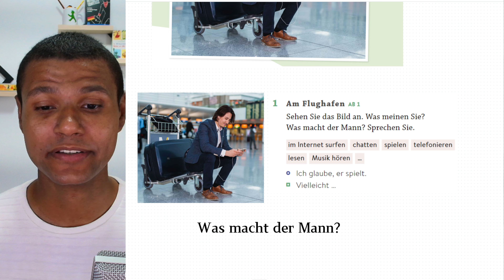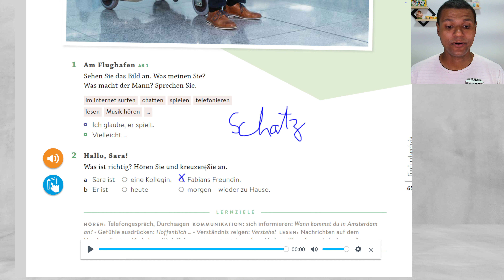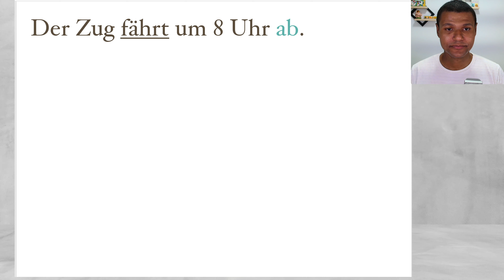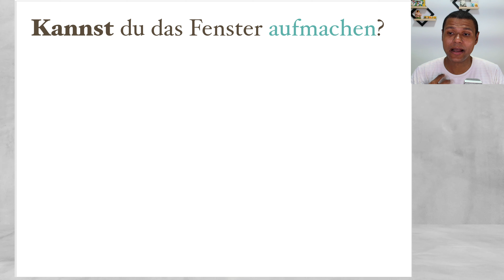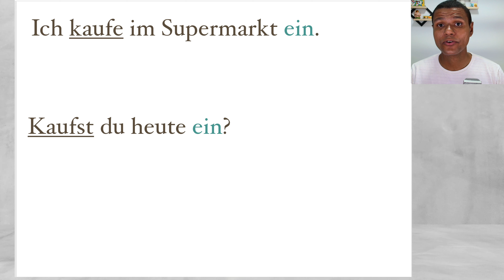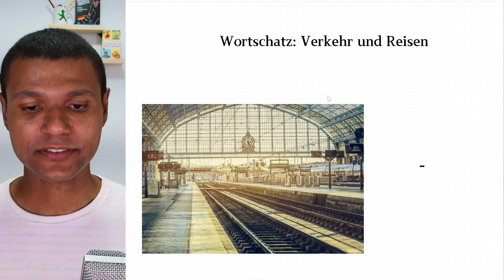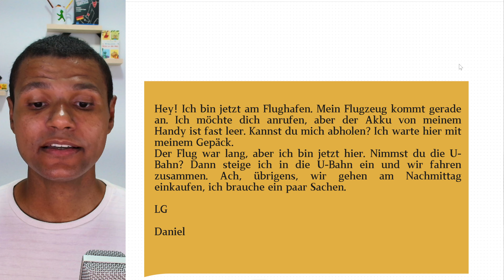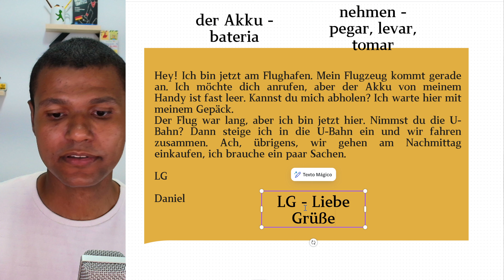Curso de ALEMÃO - AULA 15 - GRATUITO e Completo - do Básico ao Avançado (2024)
Curso de Alemão Completo - Aula 15 - Curso de Alemão Grátis

Lição que estamos:  Momente A1.1 - Lição 10
*Livro Didático - Momente A1.1:*

Essa já é a aula 13 do nosso curso de alemão completo e gratuito, do iniciante ao avançado! Para você que sempre quis um curso de alemão para iniciantes que te levasse até o avançado, você está no lugar certo. Curso completamente atualizado, gravado agora no segundo semestre de 2024, para você estudar sozinho de casa, a hora que você quiser.

Aproveite para tirar TODAS as suas dúvidas sobre a matéria antes de avançarmos para a próxima lição. Deixe nos comentários as dúvidas que eu terei a maior satisfação em respondê-las!

*Nessa aula você vai aprender :*

- Verbos separáveis em alemão (trennbare Verben) - conjugação e exemplos
- Vocabulário em alemão sobre meios de transporte e viagem

🎞️  *Assista Também Depois Desse Vídeo:*

Vamos juntos nessa jornada de aprendizado! Até a próxima aula